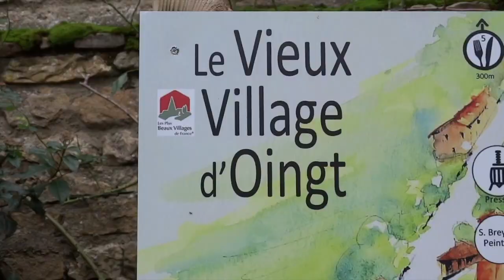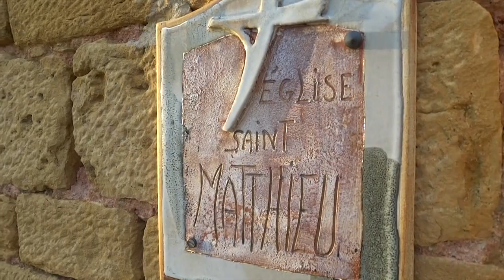#20 POURQUOI JE SUIS HEUREUX ?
EPISODE 20 La suite de mon Road Trip en Bourgogne. Visite des villages de Chablis et Noyers classé un des plus beaux village de France. Ballade maussade dans le Morvan mais arrivée lumineuse dans le Beaujolais.

lien vers le lieu pour passer la nuit à Chablis
Park4night